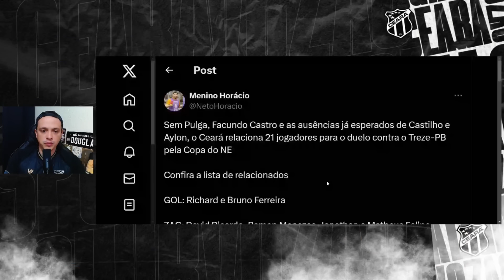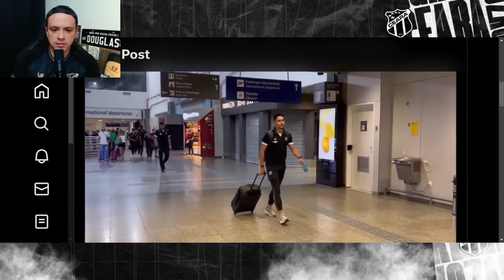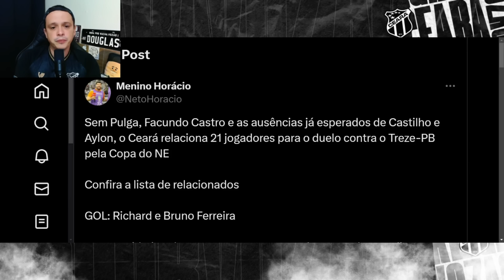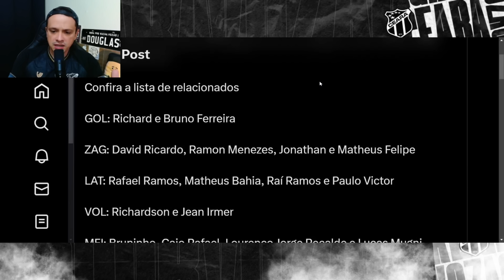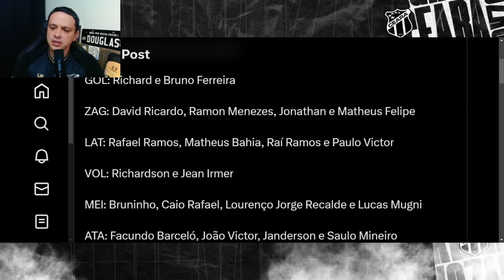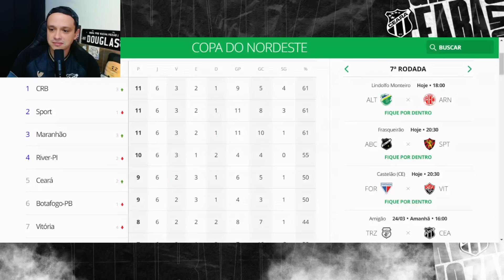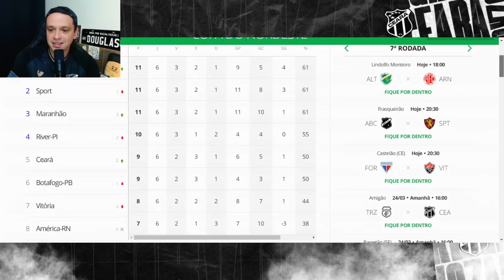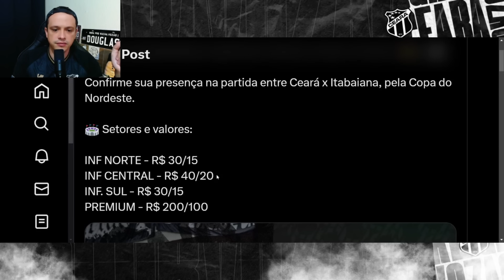💣PULGA É DESFALQUE! RESERVAS CONTRA O TREZE? CONFIRA RELACIONADOS! DIA DE SECAR NA COPA DO NORDESTE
GIRO BPR: Neste domingo tem Treze x Ceará pela Copa do Nordeste. Vozão deve ir com time reserva! Veja relacionados para o jogo Hoje é dia de secar!